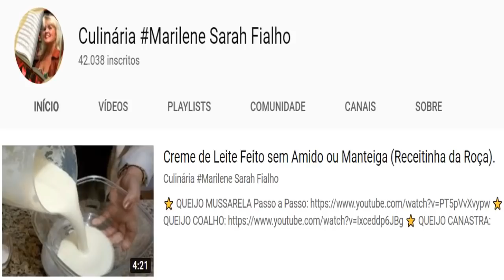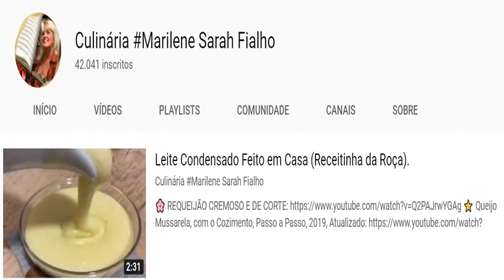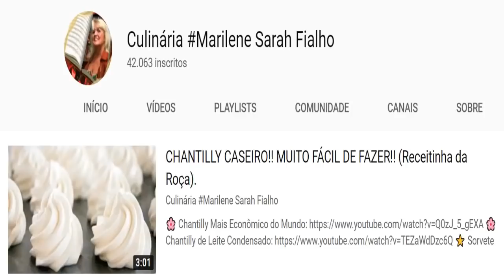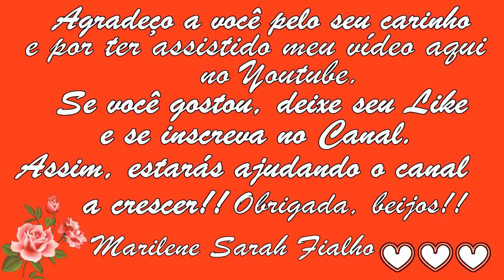Creme de Leite Caseiro sem Amido e sem Manteiga! Receita Caseira 🌹 MARILENE SARAH FIALHO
0:00 Primeira Receita
4:11 Segunda Receita

🌻 MEUS PRODUTOS 🌻
⭐ Eletrônicos com o Melhor Preço do Mercado:

BRASIL
BANCO ITAÚ
AGÊNCIA: 0409
CONTA CORRENTE: 04706-5
MARILENE FIALHO

Obrigada 😘😘😘😘😘

Bjss 💖💖🌺🌺